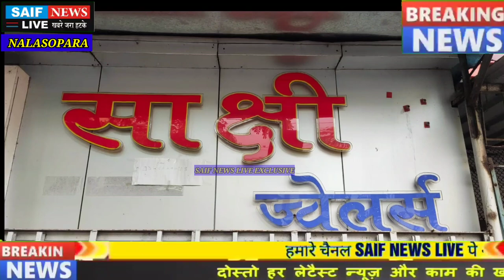नालासोपार साक्षी ज्वेलर्स हत्याकांड मामले में नालासोपारा स्वर्ण व्यापारी संगठन ने जताया आक्रोश